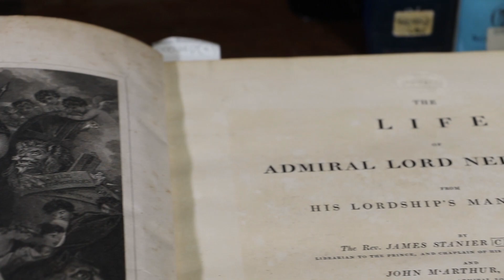Nelson and Trafalgar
Professor Peter Roberts, Director, Military Sciences, RUSI on Nelson's legacy and the Battle of Trafalgar.